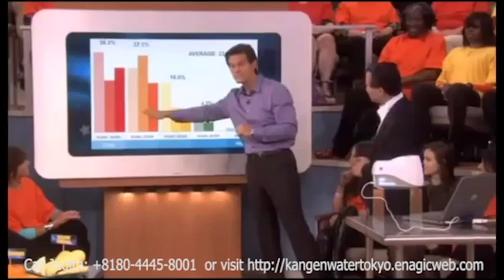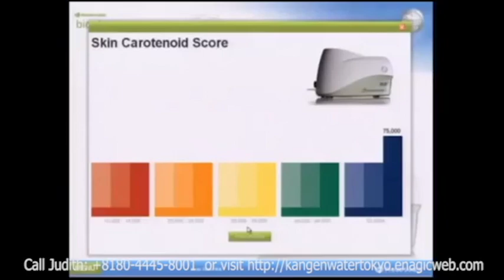How Antioxidants Like Kangen Water Fight Cancer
Dr. Oz Explains how Anti-Oxidants Fight Cancer. Kangen water's properties namely alkalinity, micro-cluster and anti-oxidant helps our body heal itself.
"Kangen Water - is alkaline rich water and is considered the very best drinking water because of its incomparable powers of hydration, detoxification, and anti-oxidant." p. 159 of The Enzyme Factor by Dr. Shinya